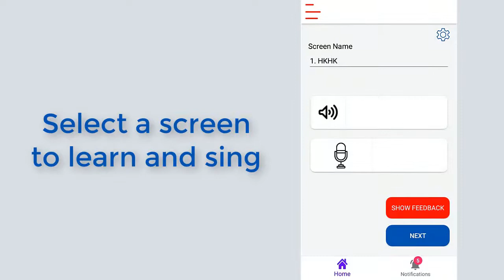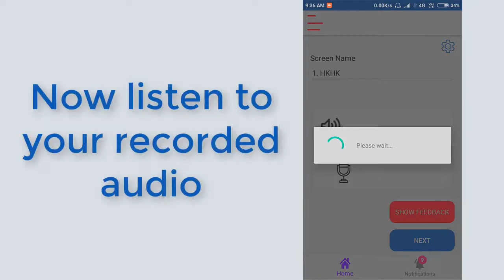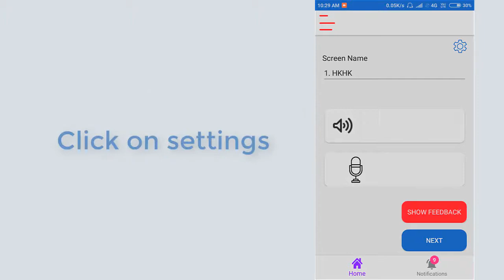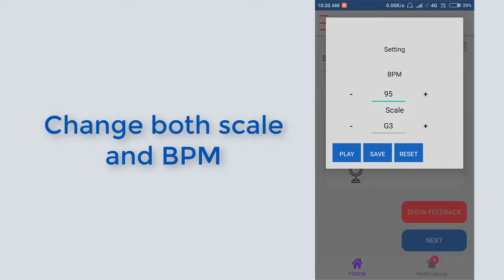Narottam Music LMS: connecting music teachers and learners